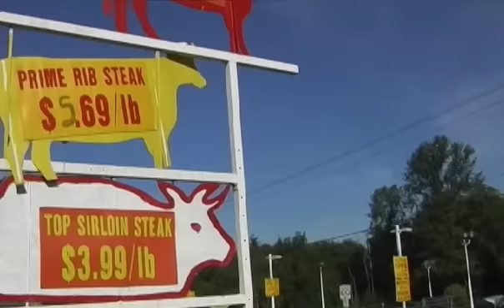Bison Skulls - Part Five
Bison Skulls is a documentary about Colt Roberts and some other people.
You can hear an interview with Colt on episode 26 of Audio Video Radio